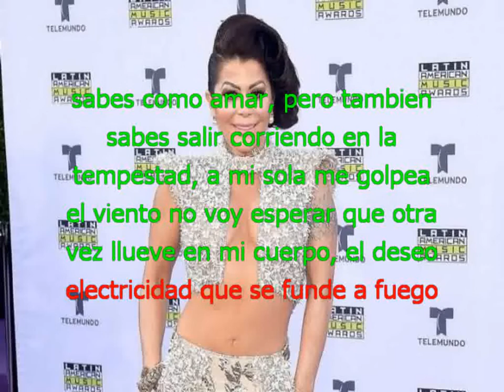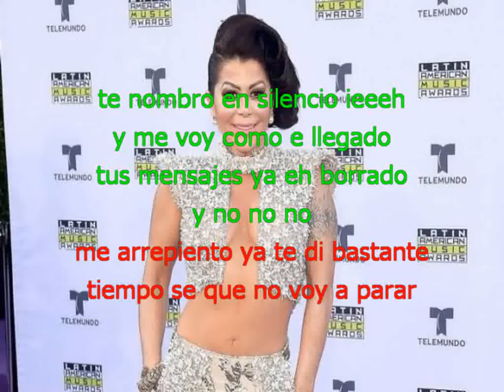ALEJANDRA GUZMAN SOY SOLO UN SECRETO con letra